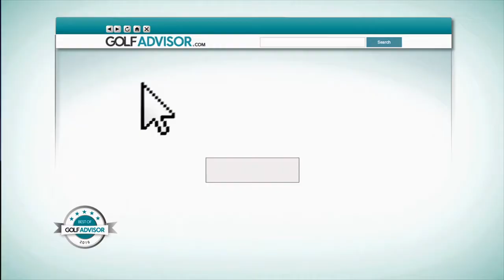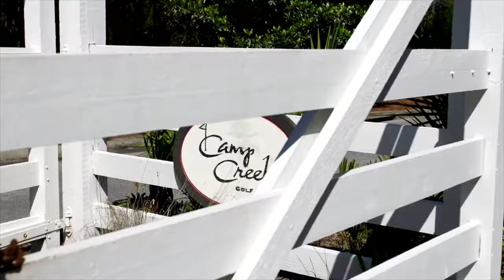GolfNow Business - Matt Ginella Introduces Golf Advisor Travel